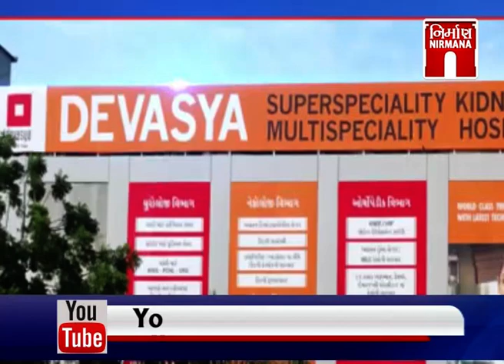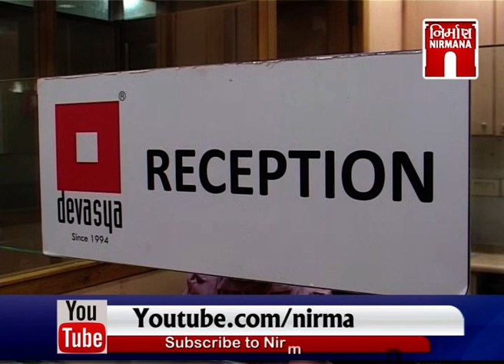Devasya Kidney Hospital - કિડની કેન્સર with Dr.Dinesh Patel(15-Feb-2019) | GTPL